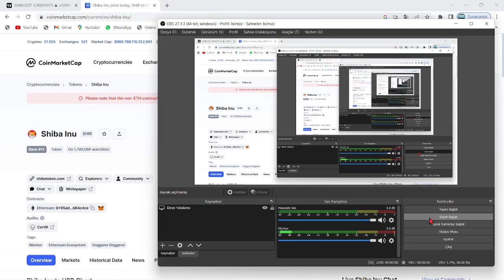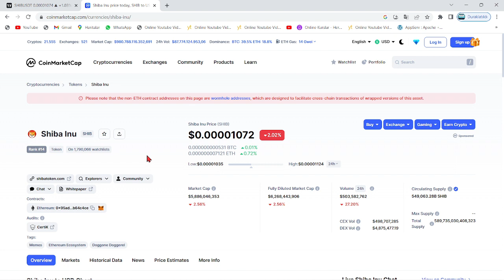SHİBA'DA RYOSHİ'NİN SÖZ SÖZLERİ...!🚀RYOSHİ, SHİB VEDASINDA ASLINDA NE DEDİ?🔥GERÇEKLER AÇIĞA ÇIKIYOR🚀